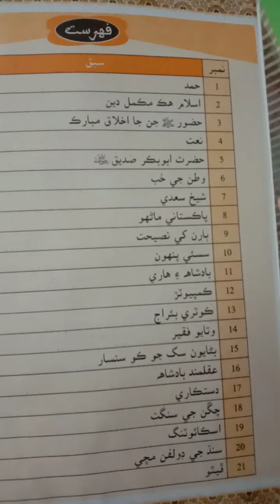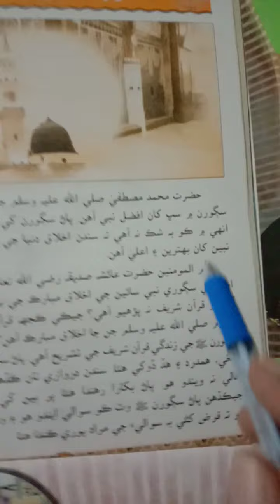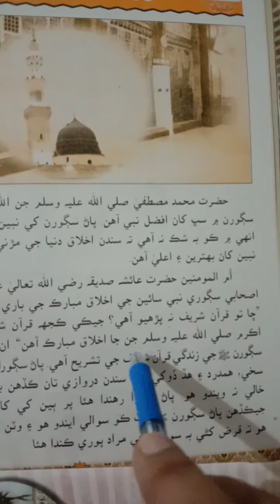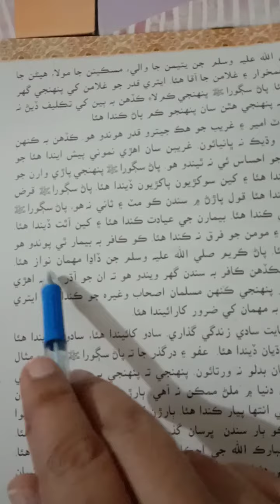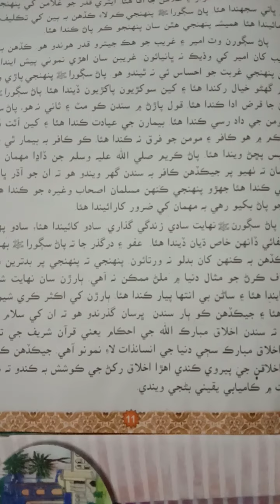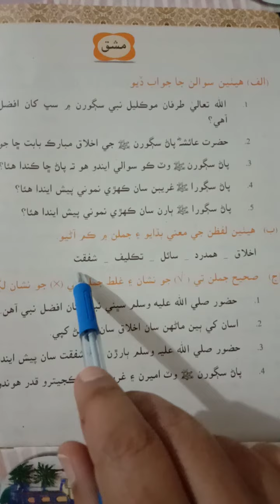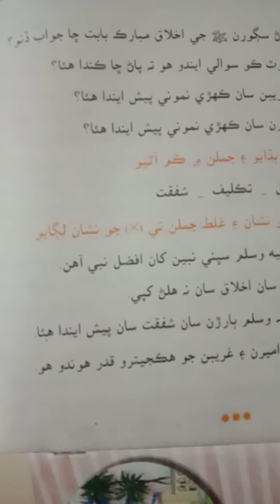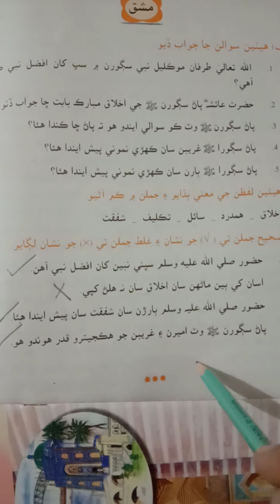⋆★⋆ Class - 7 ⋆★⋆ Subject - Sindhi ⋆★⋆ Unit - 3 حضور اڪرم صلي الله عليه وسلم جن جا اخلاق مبارڪ ⋆★⋆